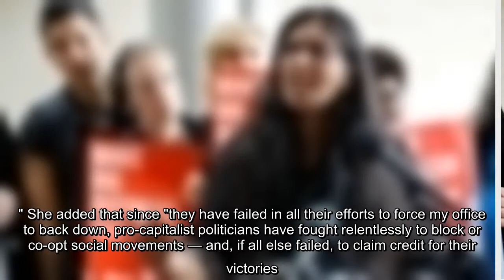A bitter political battle has broken out in Seattle where one of the city's councilmembers is facing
The issue is currently headed to the Washington Supreme Court in January after an appeal from Sawant, a socialist. Sawant's legal team argued that the charges were "factually and legally insufficient." According to Seattle P-I, attorney Dmitri Iglitzin accused Lou of engaging in a politicized attack. "You can't convert political disagreement into a recall," Iglitzin said. In September, Seattle's city council voted to pay legal fees for Sawant, whose private lawyers reportedly cost $75,000. SOCIALIST CITY COUNCILWOMAN: OVERTHROW 'RACIST, SEXIST, VIOLENT, UTTERLY BANKRUPT SYSTEM OF CAPITALISM' Sawant won a partial victory in September when King County Superior Judge Jim Rogers rejected some of the charges against her. However, Rogers kept four charges, saying that "the petitioner has shown actual knowledge of facts indicating that the councilmember intended to commit an unlawful act." She's also encountered criticism from Durkan, who faced a recall that was rejected by the state's Supre ...